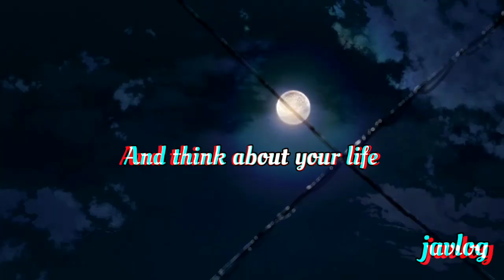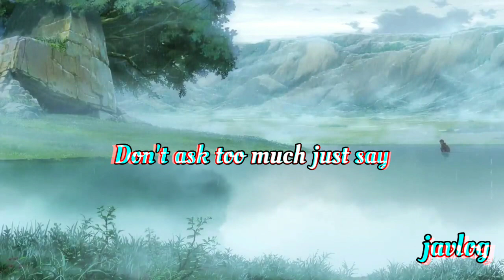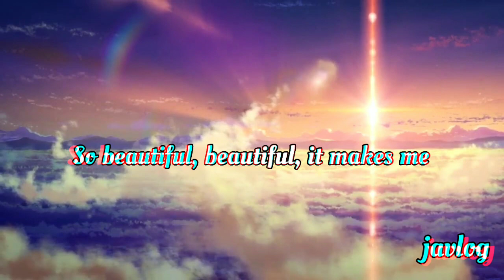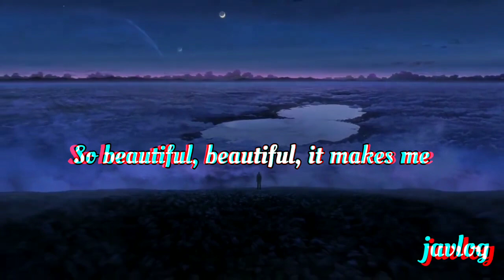A Beautiful Lie | Thirty Seconds To Mars | AMV Lyrics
A Beautiful Lie
By Thirty Seconds To Mars